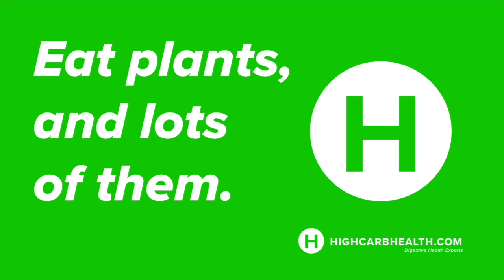Do Carbs Make You Fat? Weight Loss with Healthy Emmie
Do carbs make you fat? Healthy Emmie says no.

Want to find out the secrets to sustainable and long-lasting weight loss? Sick of calorie restriction and crash diets? Join Shukul in his chat with Healthy Emmie who will discuss her weight loss program and debunk some of the myths of the weight loss industry!!

About Healthy Emmie:

Healthy Emmie is a nutritionist and creator of the Slim on Starch Program. She helps her clients lose weight through a whole-food, no oil, plant-based diet. Each client that Healthy Emmie works with also works with a mindset coach and nutrition coach to help them reach their weight loss goals. She's amassed over 700k followers among her social media platforms and has personally helped thousands of people lose weight.